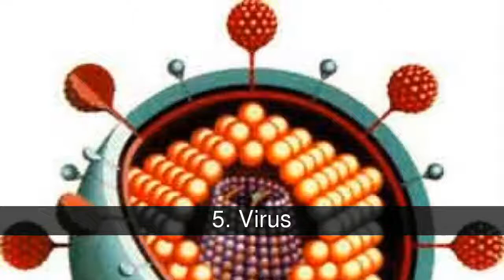Insólitos ingredientes en alimentos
Normalmente, si comemos en casa, sabemos lo que comemos, pero desconocemos como son fabricados algunos de los productos que compramos. Esta es la lista de los 10 más inusuales ingredientes en alimentos.¿Cual es el más insólito?

En la lista de insólitos ingredientes en alimentos tenemos:
1. Secreciones de castor
2. Cabellos humanos
3. Estiércol
4. Insectos
5. Virus
6. Alquitrán de hulla
7. Oro
8. Cigarrillos
9. Barniz
10. Bórax

1. Secreciones de castor
Tanto los testículos de castor como el castóreo, una secreción oleosa y amarga con un olor ligeramente fétido contenida en los folículos vaginales (hembras) o prepuciales (machos) de los castores, han sido artículos utilizados en la medicina tradicional. El castóreo también se usar en la fabricación de chicles, es un potenciador del sabor a frambuesa, al parecer le agrega un agradable sabor, y continúa siendo utilizado en la fabricación de perfumes; se dice que fue Nostradamus quien descubrió que esta sustancia actuaba como fijador de olores, propiedad que se aprovechó para hacer a los perfumes más perdurables. Sin embargo, en la actualidad la utilización de este tipo de sustancias está muy controlada, pues se tiene en cuenta la supervivencia de las especies.

2. Cabellos humanos
La L-cisteína es un aminoácido que se utiliza comúnmente en productos de panadería, ya que añade elasticidad y ayuda a suavizar la masa. También es comúnmente usado en el cabello en soluciones para permanente. Se puede encontrarla en los panecillos, buñuelos, pan, galletas, y realmente, en muchas otras cosas deliciosas. La manera más barata de producirlo (y por lo tanto la fuente más común actualmente) está en un proceso químico especial usando el cabello humano - la mayoría cuyo origen (y preparado) es en China. Debido a esto, se ha dado lugar a cierto debate sobre si los productos alimenticios que contienen L-cisteína es un tipo de canibalismo. En China también se utiliza en la producción de la salsa de soya: cuando le preguntan al productor de soya como se ha generado el jarabe o polvo del aminoacido, este responde que proviene de cabello humano. Debido a que el cabello fue obtenido de la barberia, salones y hospitales al rededor de todo el país, era antihigiénico y probablemente recolectado de estar mezclado con condones usados, jeringas, residuos médicos, etc.

3. Estiércol
Un ingrediente común que se encuentra en la caca se llama escatol. La palabra proviene del griego antiguo raíz "skat", que significa "estiércol" - esta es la misma raíz de que deriva "escatología" - el estudio de las heces. Es derivada de mamíferos (que se produce en su aparato digestivo) y los olores (no sorprende) son como a caca. Este delicioso ingrediente se utiliza en muchos cigarrillos, perfumes y - lo que es más importante para los fines de esta lista-, en el helado de fresa. Al igual que las secreciones del castor, alguien descubrió que el sabor fresa es mucho mayor con la adición de un poco de estiércol. Francamente, me atendré a la pimienta.

4. Insectos
La cochinilla y el carmín son dos colorantes para alimentos que se derivan de los insectos - el insecto de la cochinilla para ser más exacto. La cochinilla es producida secando y pulverizando el cuerpo entero del insecto, mientras que el carmín es un derivado del polvo de la cochinilla. Los insectos son matados generalmente sumergiéndolos en agua hirviendo - la cantidad de tiempo que pasaron en el agua determina el nivel de intensidad del rojo - o sea si es un color anaranjado más ligero o un rojo vivo. 155.000 insectos son necesarios hacer un kilo de colorante alimenticio. La cochinilla se ha utilizado por centenares de años y es también un tinte muy popular para telas.

5. Virus
En agosto de 2006, la Administración de Alimentos y Medicamentos de los Estados Unidos aprobó el uso de bacteriófagos en la preparación de alimentos (productos cárnicos específicamente preparados).Un bacteriófago...